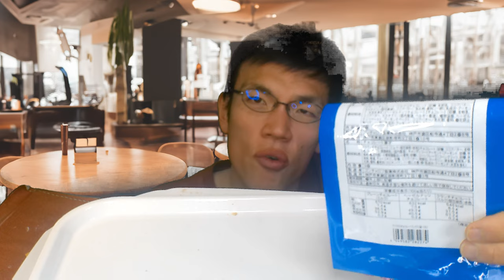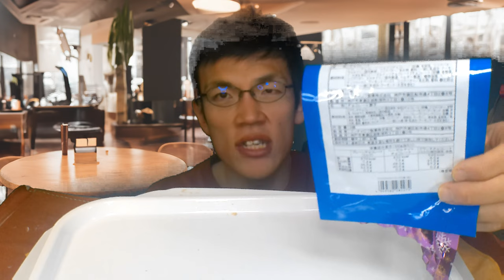クリスマスにチョコっとプレゼント～あなたは嬉しいですか？【お知らせあり】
「後1週間でクリスマス〜なので！！」
私に早くもプレゼント？
というわけではありませんが、
チョコっと幸せになれたので、
あなたにもお届けします〜

S4Uフィルムギャラクシーで上映された、
映画ダウンロードサイト↓
（販売期間は2024年1月9日まで！！）

裏話、質問受付先

アマゾンほしい物リスト↓